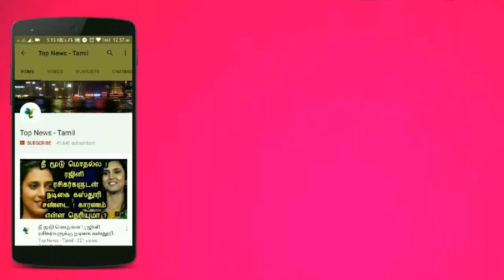Mankatha 2 Varuma ? Venkat Prabhu Official Announcement | Thala Ajith | Thala 59 Update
This video is about the latest updates about Thala Ajith's Thala 59 and Mankatha 2!